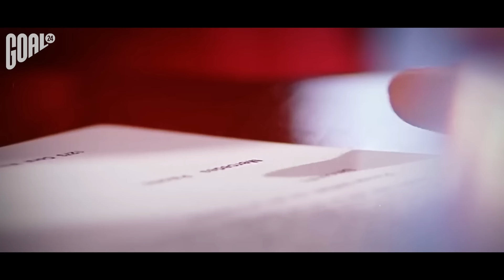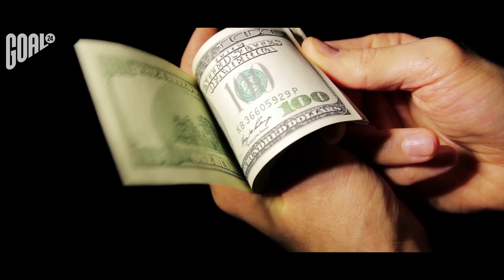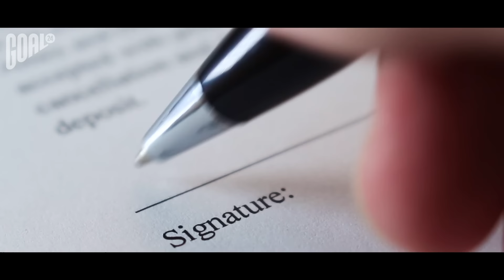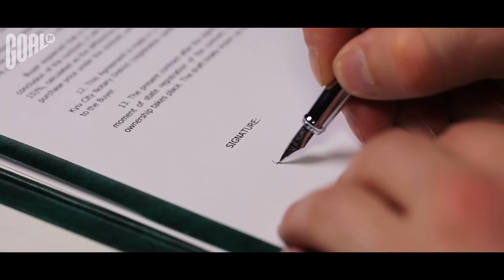ТОП 10 Реанимировали Карьеру В Сезоне 2022/23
GOAL24 собрал ТОП 10 игроков, которые реанимировали карьеру в сезоне 2022/23. В этой кампании они достойно ответили на критику и сполна доказали, что их еще рано списывать со счетов.